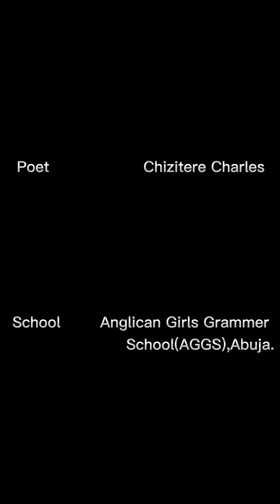TOGETHER WE CAN BE THE DREAM BY CHIZITERE CHARLES#DrMartinLutherKing